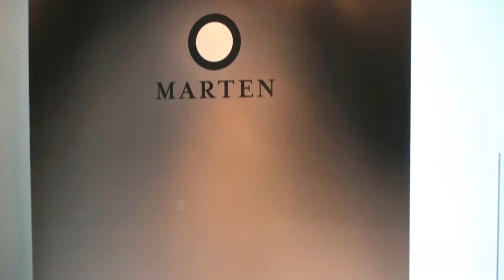JVH videos for